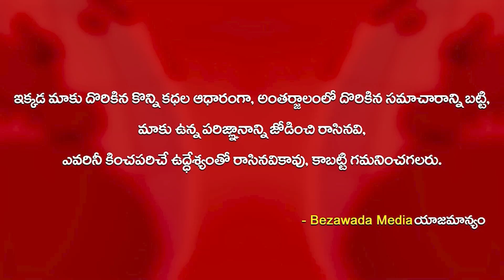Bhavanipuram CI Umar Counsiling to Rowdy Sheeters || Vijayawada City Police || Bezawada Media